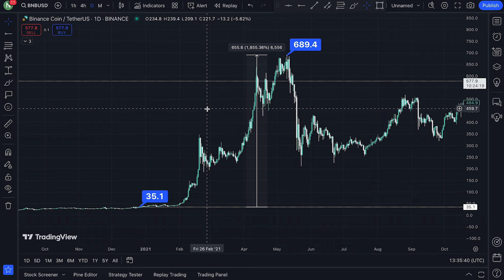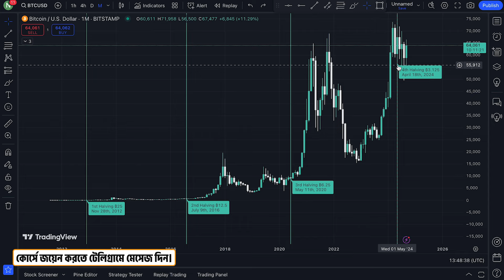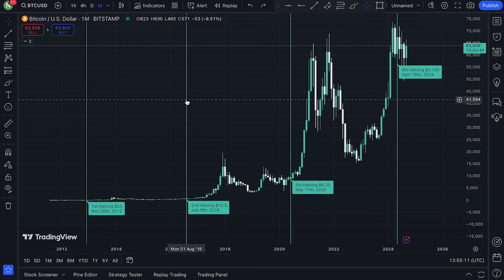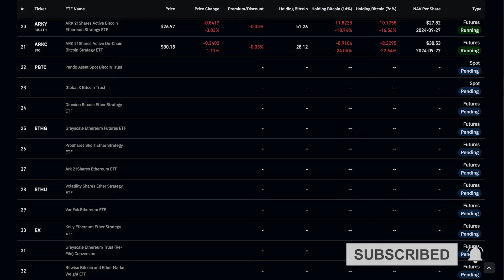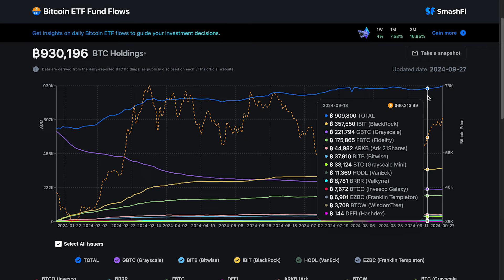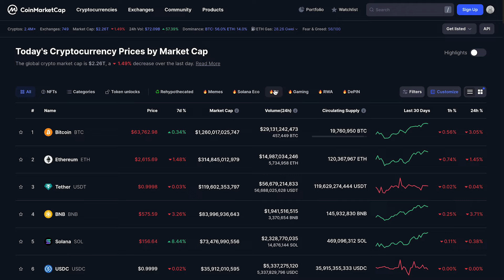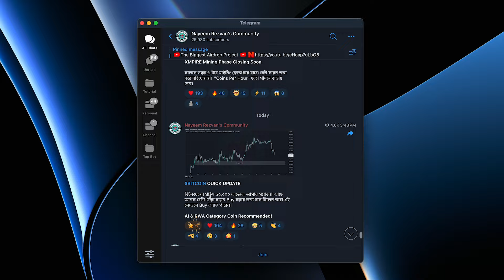বিটকয়েন এই বছর ইতিহাসের সর্বোচ্চ প্রফিট দিবে 🤯| Bitcoin Market Update | Crypto Bull Run 2025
Assalamu'Alaikum, today I will discuss how much profits will we get from this Crypto Bull Market 2025.

📊 আমি আমার ৭ বছরের অভিজ্ঞতা থেকে আপনাদের জন্যে তৈরি করেছি "Basic to Expert" লেভেল এর একটি কোর্স যেখান থেকে আপনারা ব্লকচেইন এবং ক্রিপ্টোকারেন্সি সম্পর্কে (A-Z) শিখতে পারবেন।এর পাশাপাশি আমি আপনাদের নিজে সাপোর্ট দিবো।

🎦 আজকের ভিডিওতে আমি ২০২৫ সালের Bull Market নিয়ে আলোচনা করেছি।